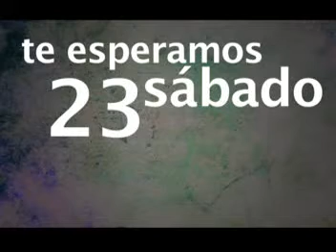Invitación de María a su piñata de 3 años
Maric Betancourt Angel